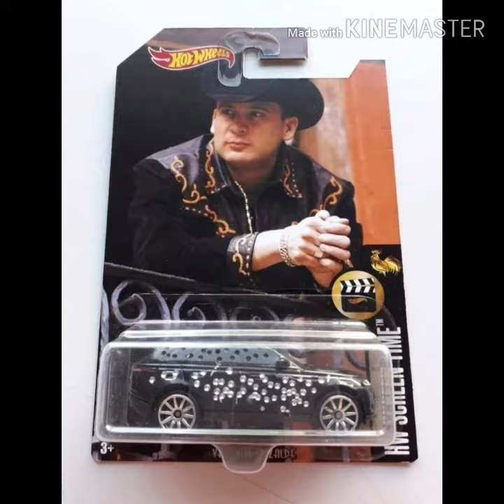Una cosa rara version 2.0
Si lo lees eri gei?